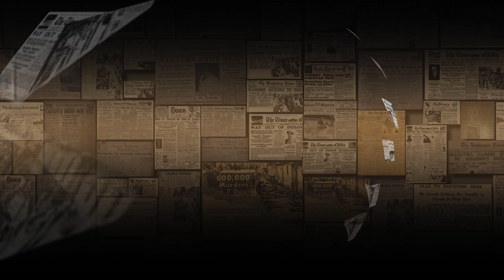Who Made Godse a Hero? I गोडसे को हीरो किसने बनाया? I Prakhar Shrivastava I Khari Baat I Capital TV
‘Insulting Mahatma Gandhi and praising Godse’, the recent controversial statement by Kalicharan Maharaj has initiated a new debate in the country. Gandhians have alleged that post-2014 such public glorification of Godse is a new normal in India. Do you believe that this allegation is true? In today’s episode, with concrete facts, arguments, and evidence Prakhar brings you the true history. Know why and how Godse was hailed as a national hero by many people in 1948 itself. What did the judge who was handling Godse’s case say? How elite women knit sweaters for Godse? Why do people start to cry in the courtroom? This and more. Keep watching Khari Baat Prakhar Ke Saath.

महात्मा गांधी का अपमान और उनके हत्यारे गोडसे का सम्मान... आजकल पूरे देश में इस मुद्दे पर बहस छिड़ी हुई है। गांधी के समर्थकों का आरोप है कि 2014 के बाद कुछ इस तरह के हालात बना दिये गये हैं कि आजकल लोग खुलेआम गोडसे का महिमामंडन करने लगे हैं। ऐसे में सवाल उठता है कि क्या 2014 के बाद ही गोडसे का महिमामंडन शुरु हुआ है या फिर गोडसे 1948 में ही कुछ लोगों की नज़र में हीरो बन गया था? हमें ये पता होना चाहिए कि आखिर क्यों, कब और कैसे कुछ लोगों की नज़र में गोडसे हीरो बन गया? इसीलिए आज खरी बात में हम तथ्यों तर्कों और सबूतों के साथ इस बात का अध्यन करेंगे कि गोडसे के महिमामंडन की शुरुआत कब हुई।